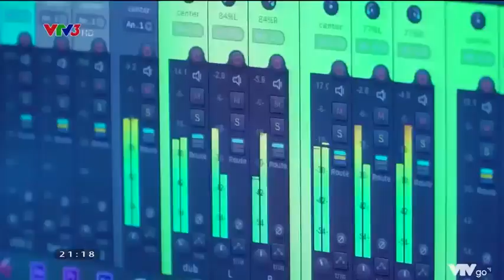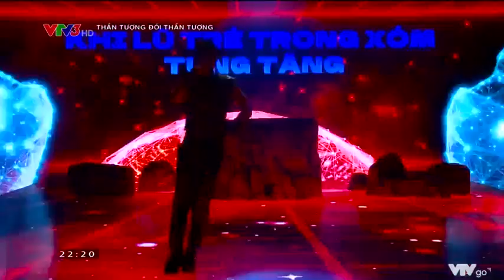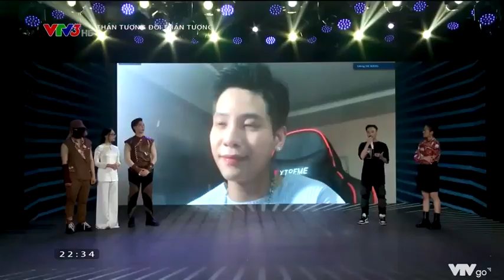THE HEROES 2021 FULL Tập 23 - Erik và Phương Mỹ Chi gây chấn động với bản hùng ca Nam Quốc Sơn Hà